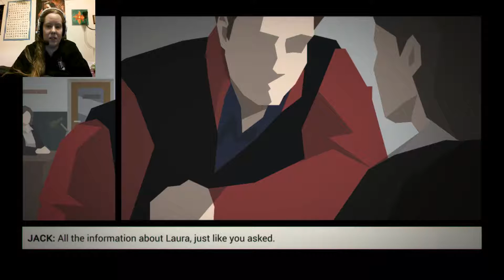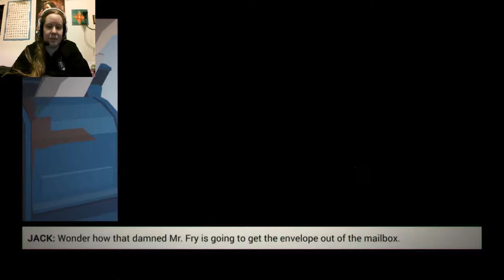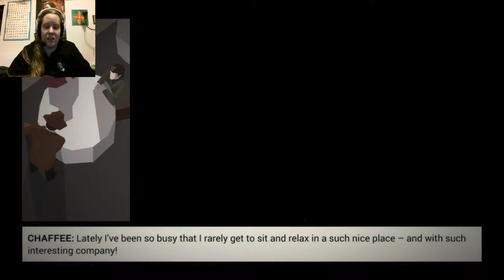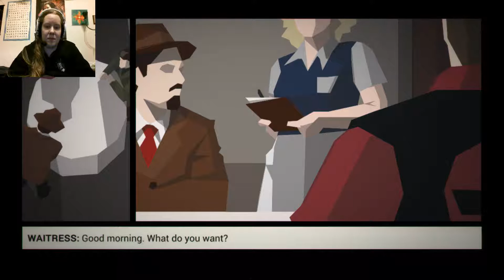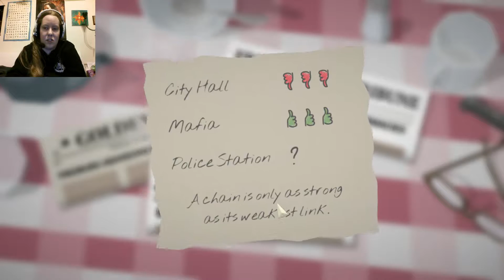I'm A Copcake - This Is The Police Episode 16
Robespierre is only making things worse.